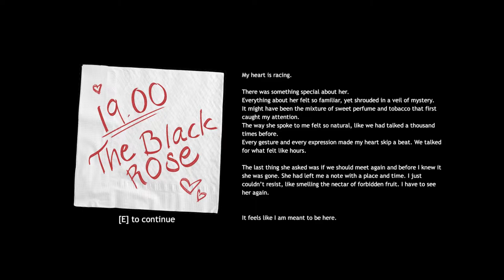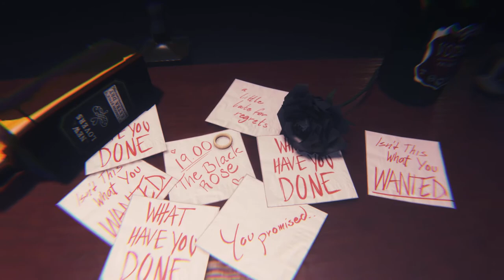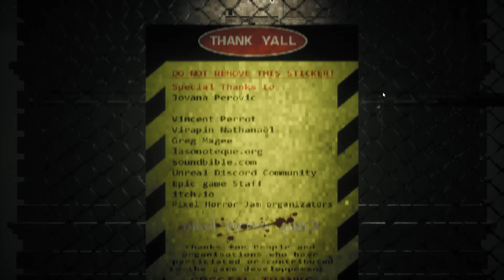2 Horror Games #3 The Black Rose / Embuscade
The Black Rose:  The player is invited out on a date to the Black Rose bar, however once inside they soon discover that something is terribly wrong.

Embuscade : In a post apocalyptic environment, will you survive or will you let the town eat you alive?

00:00 Intro
00:16 The Black Rose
10:57 Embuscade